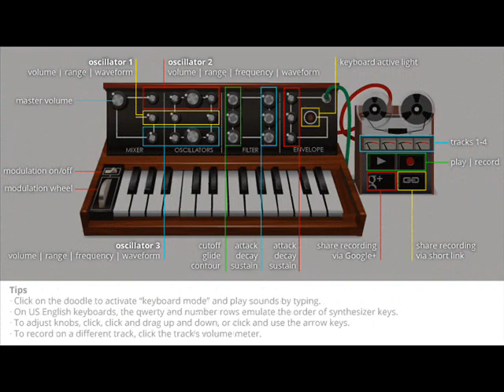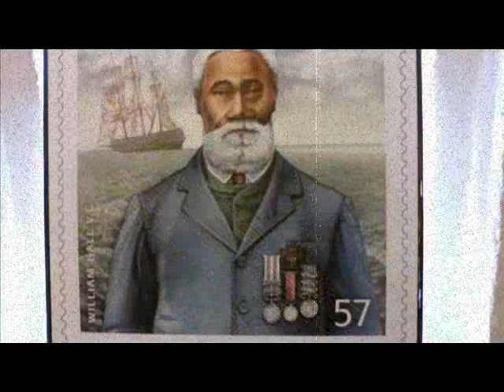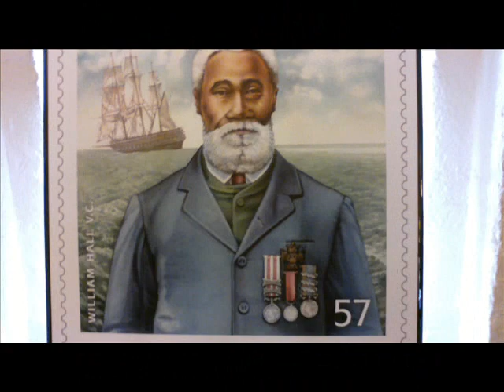Happy Birthday Ruthie Baby - McGuiness Flint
Happy B-day Ruthie baby- McGuiness Flint 1971